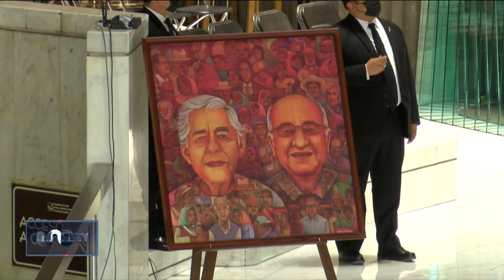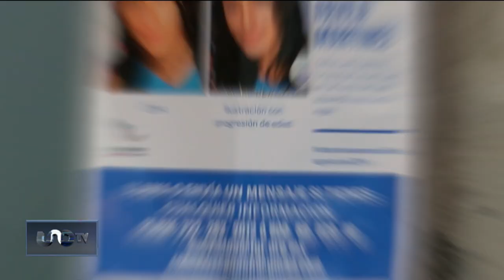Cerocahui, primer aniversario: Misa en memoria de víctimas de la violencia.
Familiares de víctimas de violencia se congregaron en la Basílica de Guadalupe para unirse en oración, también pidieron por sacerdotes asesinados.

0:26 Este domingo, el arzobispo de México, Carlos Aguiar Retes, celebró una misa en la Basílica de Guadalupe en memoria de las víctimas de violencia en México.
1:08 en el altar, también hubo oraciones por los sacerdotes jesuitas que fueron asesinados en el templo de la comunidad de Cerocahui, en Urique, Chihuahua.

1:42 Marcharon por la plaza Mariana hasta la Parroquia de Capuchinas, donde fueron atendidos por el Obispo Auxiliar, Francisco Javier Acero.
2:09 En Zacatecas, familiares de víctimas de violencia no quisieron mostrar imágenes de sus seres queridos, desaparecidos o asesinados.
2:31 Este 20 de junio, a las 15:00 horas, se replicarán las campanas de templos y capillas en memoria de las víctimas de violencia y los sacerdotes jesuitas asesinados.